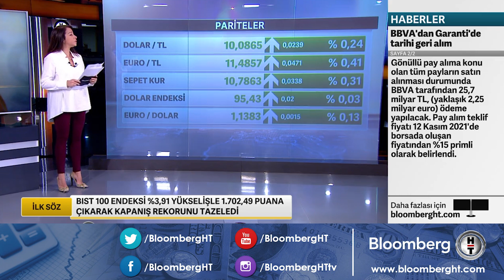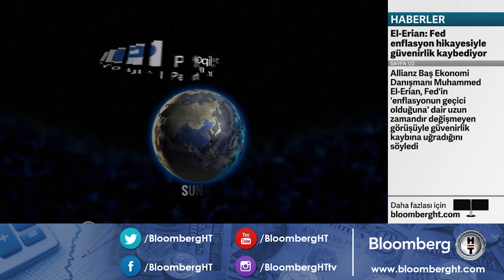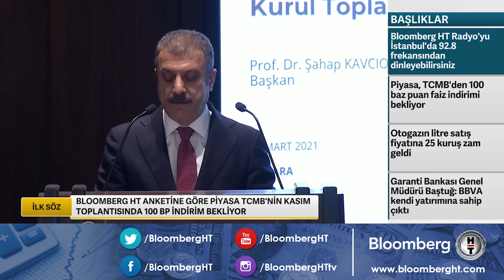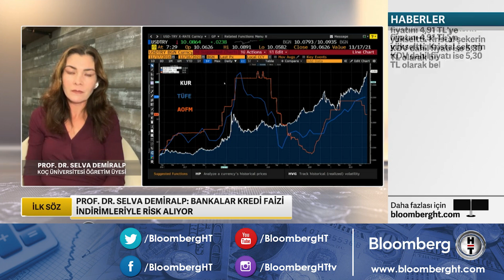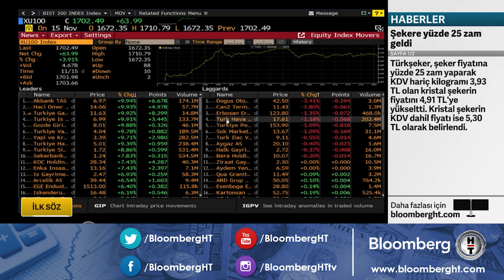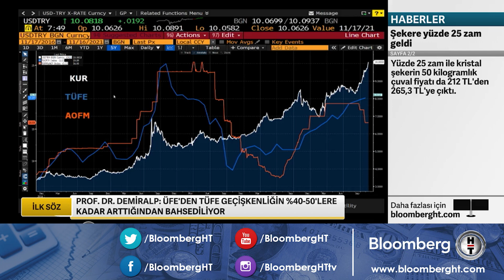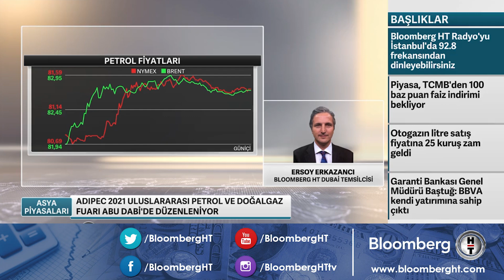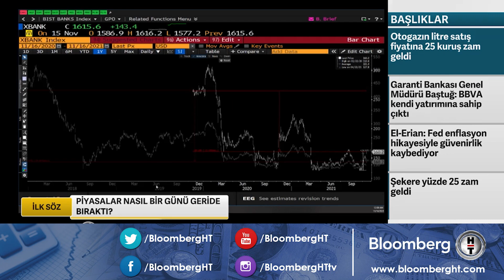İlk Söz | 16.11.2021